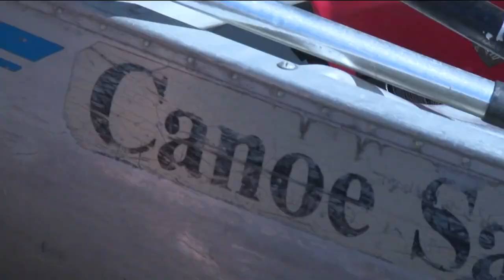Canoeing for a cause: Boy scouts gather to share experience with the visually impaired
Boy Scouts in Big Bend put their badges to good use Sunday, helping visually impaired community members have some fun out on the water.

“It's very fun, you get to meet new people,” 12-year-old Emmett Coughlin Derdziak said. “You can also get to know them and also try to be friends."

Sunday’s turnout was the group's biggest yet with troops from Muskego and Mukwonago stepping in to help.

The troop’s latest outing was Jenny Marchewka’s second time canoeing with the scouts.

“It’s just nice to be out on the water,” Marchewka said. “They’re so kind and nice, all of the guides are wonderful.”

She also said she was thankful for the opportunities for adventure, she’s gotten through BOLD since losing her vision.